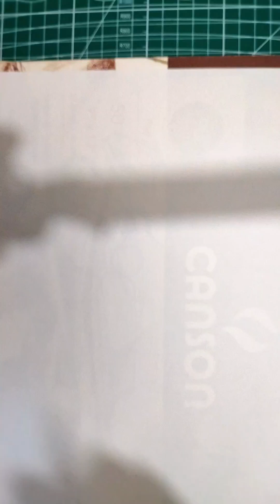How to draw ear without grid